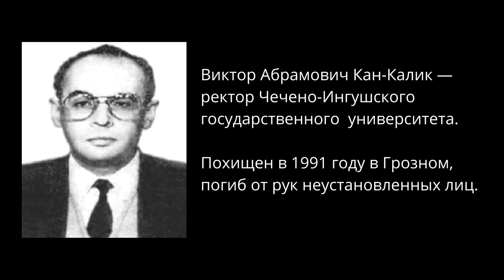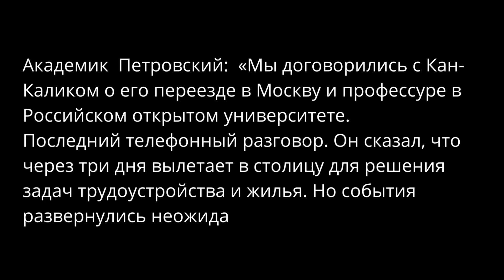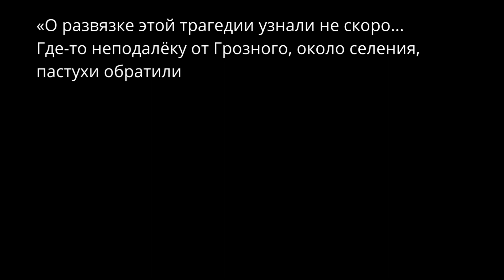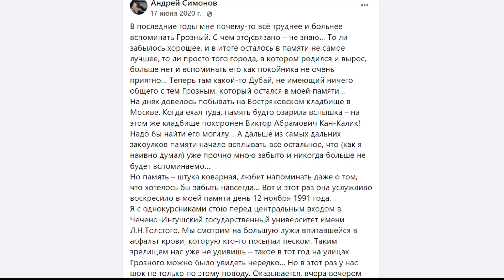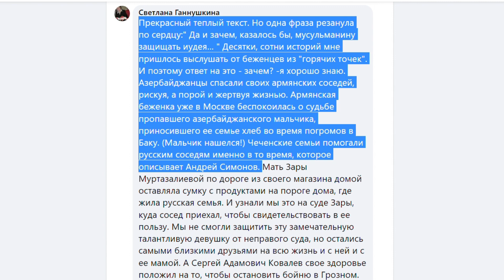РЕКТОР КАН-КАЛИК БЫЛ ПОХИЩЕН В ГРОЗНОМ И ЗВЕРСКИ УБИТ. БИСЛИЕВ ПЫТАЛСЯ ЕГО СПАСТИ!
Ректор Кан-Калик. Проректор Бислиев. Грозный. Читает Полина Жеребцова. Воспоминания Симонова. ЧИАССР. Похищение Кан-Калика. Убийство Бислиева, Кан-Калин найден мертвым. Режим Джохара Дудаева. Джохар Дудаев. Громкое убийство в Чечне, пытки, похищение, Чечено-Игушетия. Ичкерия.